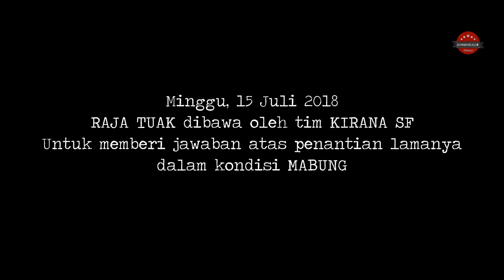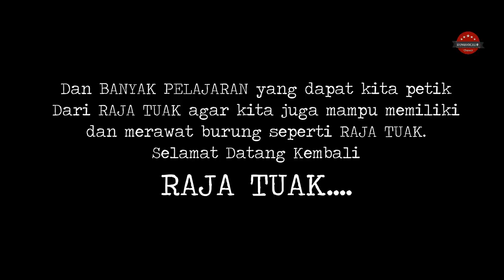Kembalinya Sang RAJA TUAK!!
RAJA TUAK adalah burung kacer milik Mr Achonk Mdr, banyak orang yang membandingkan, mencibir, dan melihat kekurangannya sehingga menjadi salah satu burung paling FENOMENAL. Disisi lain, Mr Andre yang merawatnya harus bersabar menghadapi itu semua dibarengi dengan semangat untuk merawat RAJA TUAK agar tetap stabil. Beberapa waktu lalu nama RAJA TUAK menghilang karena masa ganti bulu (mabung), masa inilah burung dalam kondisi KRITIS, antra HIDUP/MATI. Jika HIDUP akankah KEMBALI seperti dulu lagi?  dan kita tahu bahwa banyak yang tidak seperti dulu kala, dan INILAH RAJA TUAK KEMBALI dengan WAJAH BARU!!